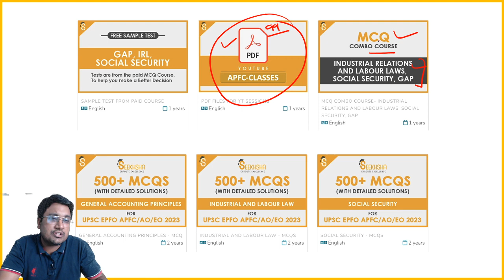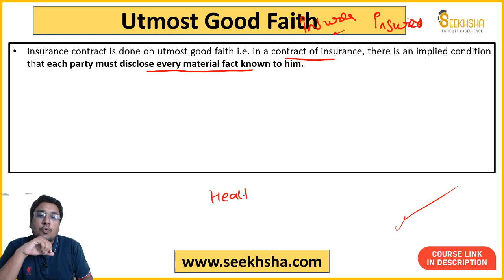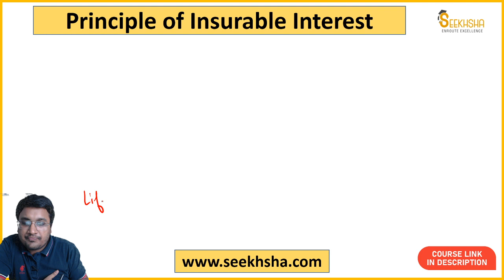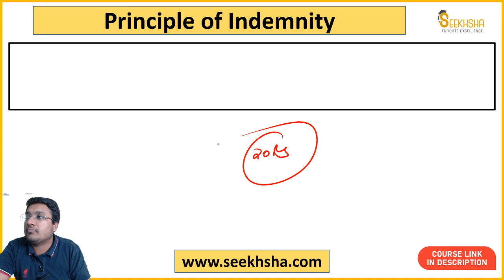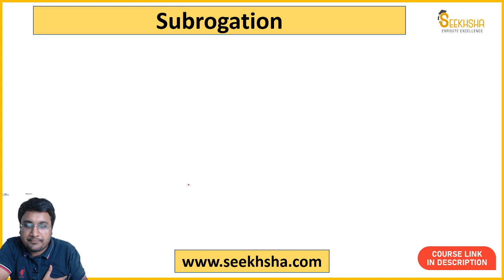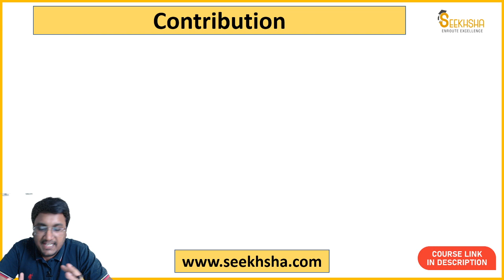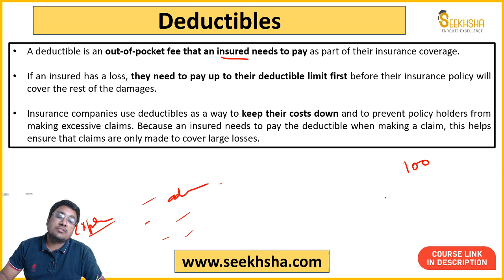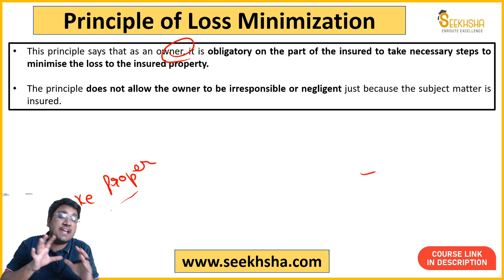Lecture 4- Principles Insurance for UPSC APFC - Regulation of Insurance in India